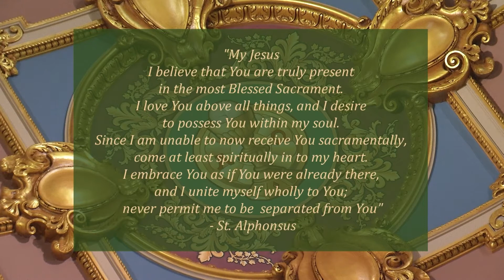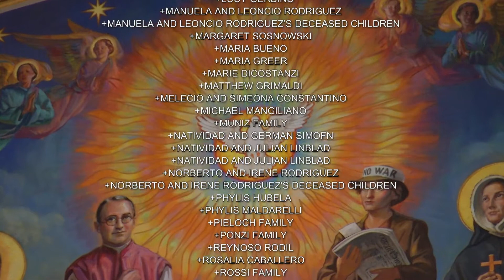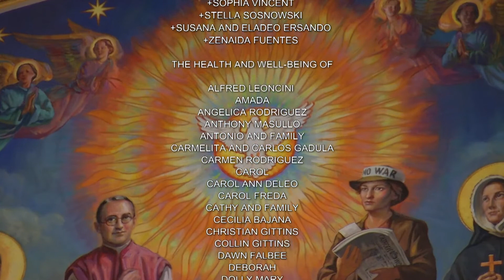English Mass 092222, Thursday of the Twenty-fifth Week in Ordinary Time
Today is Thursday of the Twenty-fifth Week in Ordinary Time

Today's celebrant is Most Reverend Nicholas DiMarzio, Bishop Emeritus of Brooklyn

Lectionary: 452

Reading 1
ECCL 1:2-11
Vanity of vanities, says Qoheleth,
vanity of vanities!  All things are vanity!
What profit has man from all the labor
which he toils at under the sun?
One generation passes and another comes,
but the world forever stays.
The sun rises and the sun goes down;
then it presses on to the place where it rises.
Blowing now toward the south, then toward the north,
the wind turns again and again, resuming its rounds.
All rivers go to the sea,
yet never does the sea become full.
To the place where they go,
the rivers keep on going.
All speech is labored;
there is nothing one can say.
The eye is not satisfied with seeing
nor is the ear satisfied with hearing.

What has been, that will be;
what has been done, that will be done.
Nothing is new under the sun.
Even the thing of which we say, “See, this is new!”
has already existed in the ages that preceded us.
There is no remembrance of the men of old;
nor of those to come will there be any remembrance
among those who come after them.

Responsorial Psalm
PS 90:3-4, 5-6, 12-13, 14 AND 17BC
R. (1)  In every age, O Lord, you have been our refuge.
You turn man back to dust,
saying, “Return, O children of men.”
For a thousand years in your sight
are as yesterday, now that it is past,
or as a watch of the night.
R. In every age, O Lord, you have been our refuge.
You make an end of them in their sleep;
the next morning they are like the changing grass,
Which at dawn springs up anew,
but by evening wilts and fades.
Teach us to number our days aright,
that we may gain wisdom of heart.
Return, O LORD!  How long?
Have pity on your servants!
Fill us at daybreak with your kindness,
that we may shout for joy and gladness all our days.
Prosper the work of our hands for us!
Prosper the work of our hands!

Alleluia
JN 14:6
I am the way and the truth and the life, says the Lord;
Gospel
LK 9:7-9
Herod the tetrarch heard about all that was happening,
and he was greatly perplexed because some were saying,
“John has been raised from the dead”;
others were saying, “Elijah has appeared”;
still others, “One of the ancient prophets has arisen.”
But Herod said, “John I beheaded.
Who then is this about whom I hear such things?”
And he kept trying to see him.